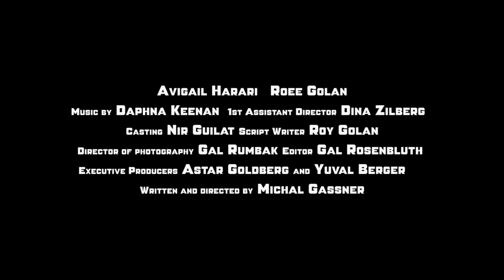Big Sister - Trailer MECAL 2018